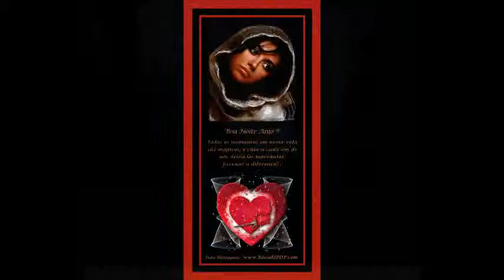troiano Romanes Barri Buti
romanes chavale